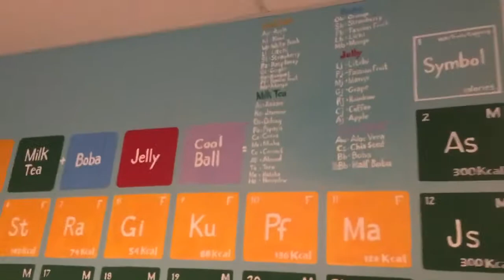Milk Tea Lab mural by Chris Fabbri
ChrisFabbri.com painted in 2016 PleasantHill CA